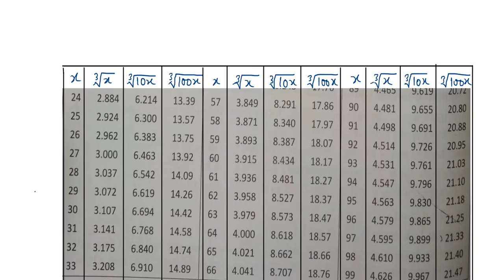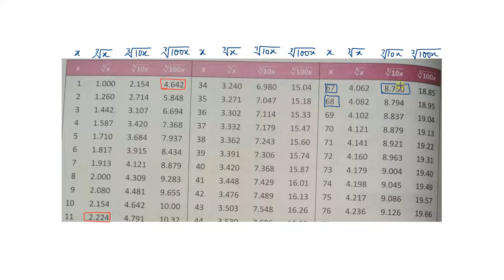Q.6 to Q.8 - Exercise 4.5 - Chapter 4 - Cube and Cube Roots - R D Sharma Class 8 Math Solutions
In this video, questions 6 to 8 from exercise 4.5  chapter 5 Cube and Cube roots has been solved with complete explanation.